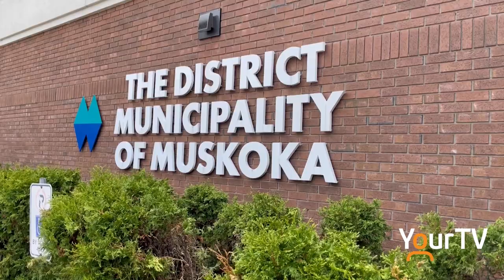Muskoka eyeing clear plastic garbage bags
The District of Muskoka is a few steps from making a big change to garbage collection in the region, with a new clear bag likely to come in 2025.